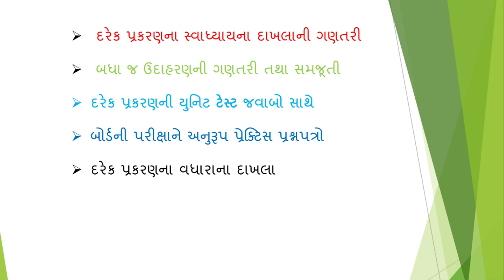સ્વાધ્યાય 3.4 ની સમજૂતી તથા ઉદા 11 થી 13 Pair of Linear Equations in Two Variable , exercise 3.4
પ્રકરણ -3  દ્વિચલ સુરેખ સમીકરણયુગ્મ   ,સ્વાધ્યાય 3.4 ની સમજૂતી તથા ઉદા  11 થી 13
chapter: 3  Pair of Linear Equations in Two Variable  , exercise 3.4 and example 11 to 13